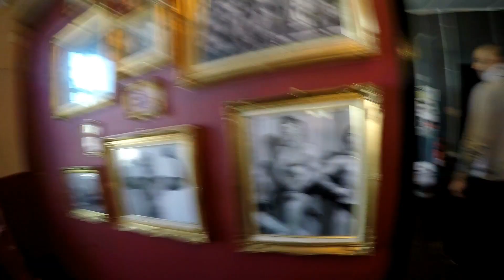18th October Fitbodz Gym Oldham Legs With Hissan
18th October Fitbodz Gym Oldham   Legs With Hissan

 Terry is still unwell so it's me and Hissan today// .
It's training sensible,,
Different Gym Different Machines. See what develops
Keep Watching and checking in with us.

Facebook - XXXL GYM WEAR UK